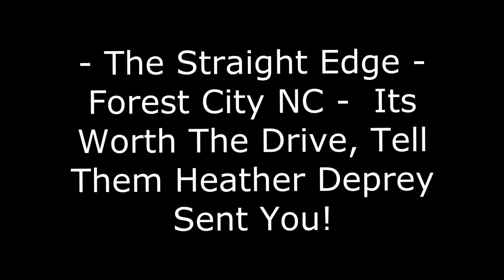Heather Went Blond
Awesome New batteries

ENJOY THIS VIDEO? SUPPORT US !
It takes us 35+ hours a week to document our journey on both our Facebook pages and our YouTube channel. If you enjoy watching our videos and want to help us to produce more of them, learn how you can help us